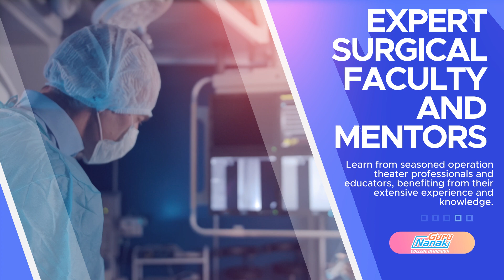B.Sc. Operation Theater Technology | OTT | Guru Nanak College | Dehradun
Join the Frontline of Healthcare with B.Sc. Operation Theater Technology at Guru Nanak College, Dehradun! 🏥🌡️

Our program offers:
✅ Modern operation theater facilities
✅ Expert faculty with hands-on experience
✅ Real-world, hands-on training
✅ Diverse career opportunities in the healthcare sector

Embark on a journey to become an integral part of the healthcare team. to explore more and take the first step towards a fulfilling healthcare career.